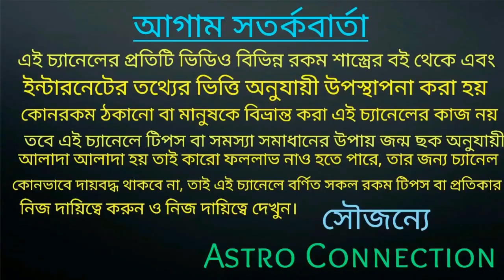কর্কট রাশি নভেম্বর মাস কেমন যাবে ||মহা ভবিষ্যৎবাণী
বন্ধুরা এই ভিডিওতে আমি বলেছি কর্কট রাশির জাতক-জাতিকার নভেম্বর মাস কেমন যেতে চলেছে অর্থাৎ এই মাসে আপনাদের কি কি হওয়ার সম্ভাবনা রয়েছে তার মহা ভবিষ্যদ্বাণীতে বলা রয়েছে তাই ভিডিওটি সম্পূর্ণ দেখুন।